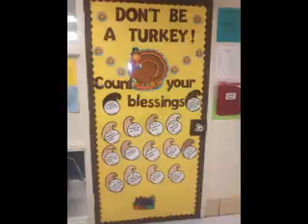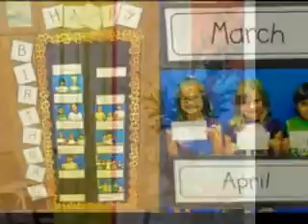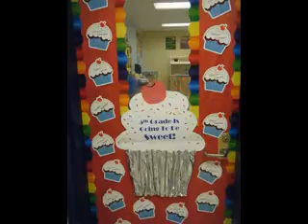Door decoration picture gallery